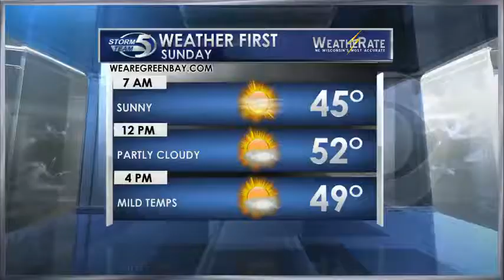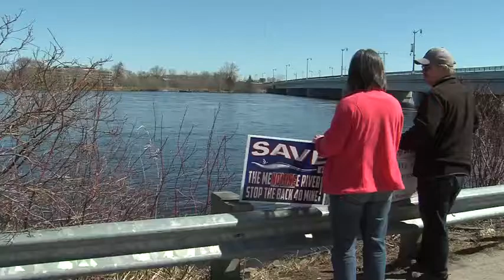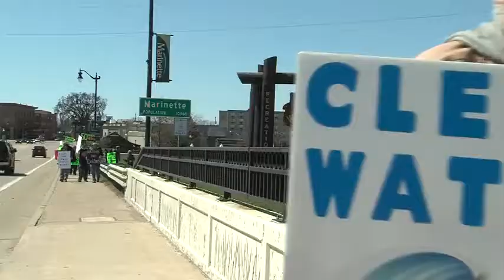Protesters march against back forty mine planned next to the Menominee River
Aquila Resources has acquired three of the four permits required to mine for minerals in Michigan's Upper Peninsula. Emotions ran high for demonstrators who made their voices heard on Earth Day.